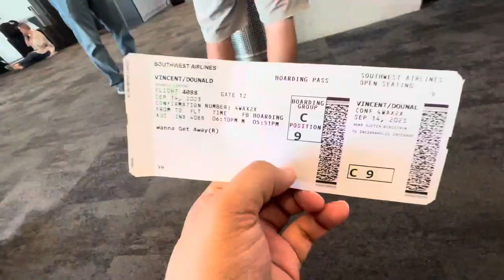TIMES SQUARE | NEW YORK CITY | VLOG | USA TOUR 2023 | ​⁠FLIGHT DELAY | 4K VIDEO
TIMES SQUARE | NEW YORK CITY | VLOG | USA TOUR 2023 | ​⁠ | 4K VIDEO | FLIGHT DELAY |

I make my video with my IPhone 14pro max. And you guys are very well aware with the quality of IPhone camera. I must not need to tell .🤗

I do my editing work by VN app which has made my work so flawless and easy. You can get this application on app store and playstore as well for free. This is such a simple and a nice application at no cost.